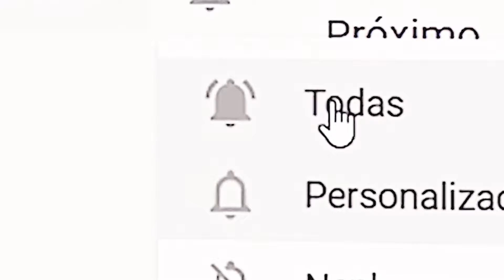A ILHA PERDIDA DOS DINOS!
Fala galerinha, tudo bem !!! Olha eu aqui mais uma vez com um jogo novo antigo do mega drive, esse game excelente e marcou minha infância, por isso gostaria de compartilhar com vocês. Então esepero que goste, de muitas risadas e que esse vídeo te faça bem, vlw e um abraço !!!

ZEROSINAL
zero_sinal

GRUPO TELEGRAM
GRUPO DO CANAL ZEROSINAL

ZEROSINAL #5164